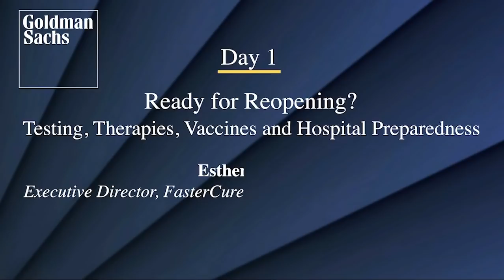From “The Way Forward" Conference: Esther Krofah, Executive Director, FasterCures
Esther Krofah, Executive Director of FasterCures, a Center of the Milken Institute, on the path toward better virus treatments and vaccines from Goldman Sachs’ firmwide virtual conference on June 15th.